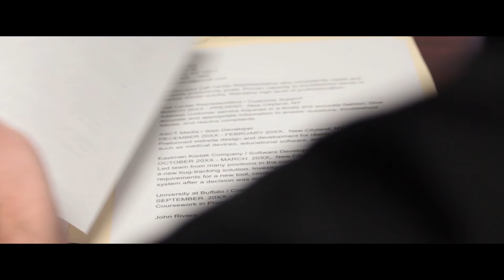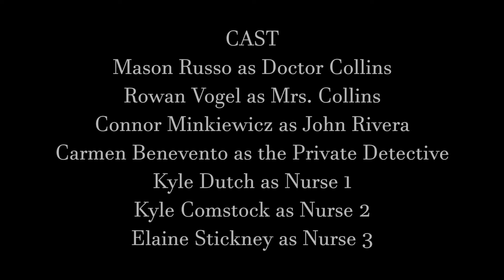Moment of Impact - Short Film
Starring:
- Rowan Vogel as Mrs. Collins
- Mason Russo as Dr. Collins
- Connor Minkiewicz as John Rivera
- Carmen Benevento as the Private Detective
- Kyle Dutch as Nurse 1
- Kyle Comstock as Nurse 2
- Elaine Stickney as Nurse 3

Special Thanks to:
- The owners of Scripts Cafe
- Judy Naylor and LCTV